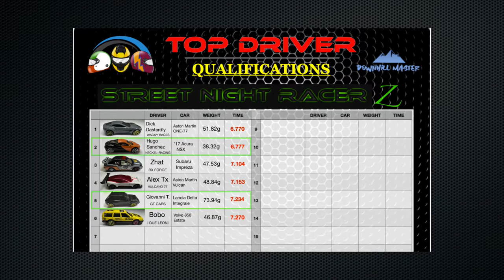Street Night RacerZ 2022 - Top Driver Diecast modified tournament PT.3!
Inizia Street Night RacerZ 2022 : il torneo di auto modificate, inviate da voi!

NOW WITH ENGLISH/SPANISH and MORE SUBS!!! Modified diecast cars 1:64 race track

0:00:00 Inizio
0:00:40 Welcome
0:02:15 Presentazioni
0:03:27 Round 1
0:04:28 Round 2
0:05:31 Round 3
0:07:16 Final Round
0:07:59 Winner!
0:08:20 Finale